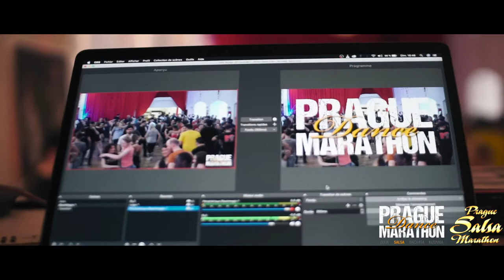Prague Salsa Marathon 2019 - May edition